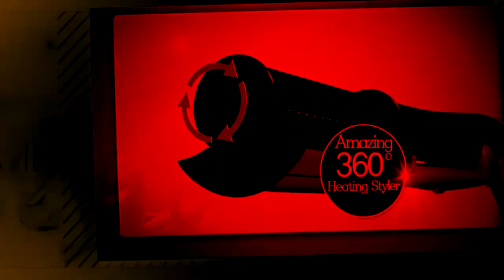(REQUESTED) Jacqueline Rolling Styler Video in Loudness + Swist Major